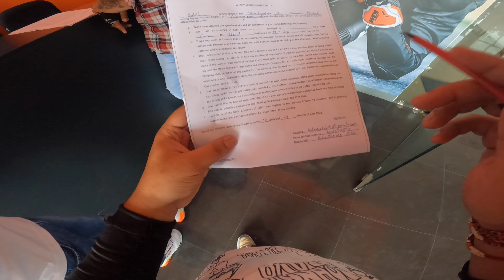Ktm Sunday Ride 😍| itne sari bikes